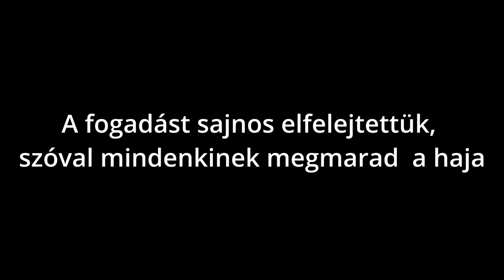"Az UVSE toronyba jártam aludni😴" Vigvári Vendel portré 1. része | Rövid Lapos Podcast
◾️Köszönjük szépen mindenkinek a figyelmet! 🙏❤️
◾️Óriási köszönet a Pécsi Püspöki Hittudományi Főiskolának!🙏
◾️Ne feledjétek a portrénak van egy második része is amit instagrammoni és a Facebookon jelezni fogunk nektek! 📸
◾️Köszönjük szépen a Sütit akarok!-nak, ahol rengeteg finomságot találtok akár ti is!😉 Frankel Leó út 72., Budapest
◾️Köszönjük szépen a Ferencvárosnak is, hogy engedélyezték és végig mindenben segítettek

◾️A videóban található képanyagok az FTC Waterpolo Instagram oldalról lettek felhasználva!